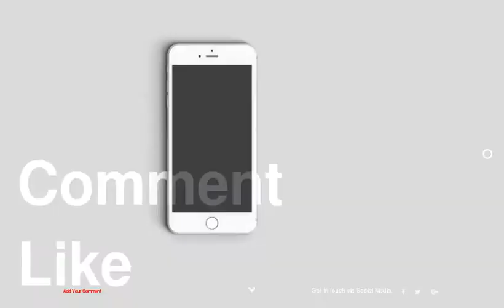The Most Outrageous Looks at the amfAR Gala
1 : Lilly zu Sayn-Wittgenstein-Berleburg
2 : Elle Fanning
3 : Vanessa Paradis
4 : Hailey Clauson
5 : Carolina Parsons
6 : Maryna Linchuk
7 : Katy Perry
8 : Chanel Iman
9 : Svetlana Metkina
10 : Lily Donaldson
11 : Hofit Golan
12 : Barbara Meier
13 : Lara Stone
14 : Ellie Bamber
15 : Natasha Poly